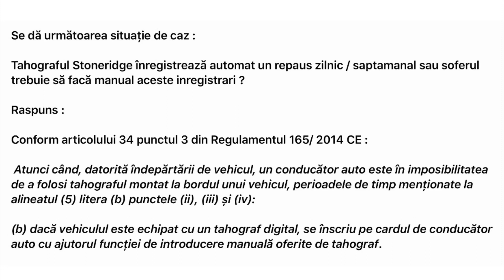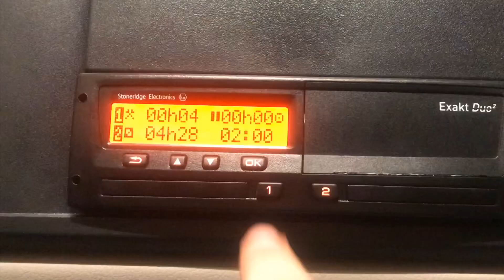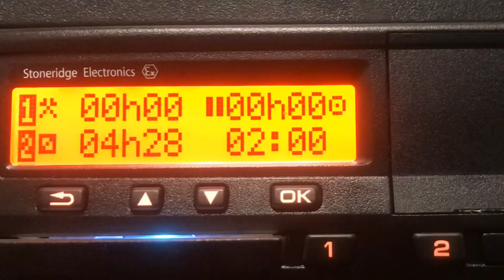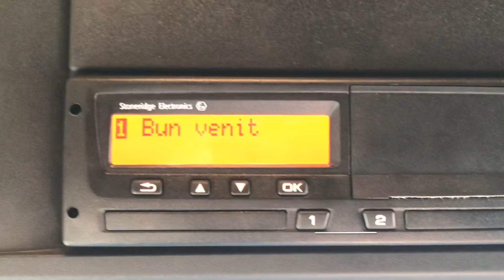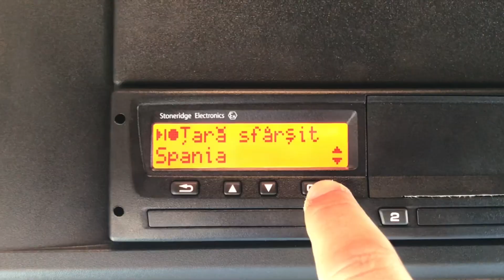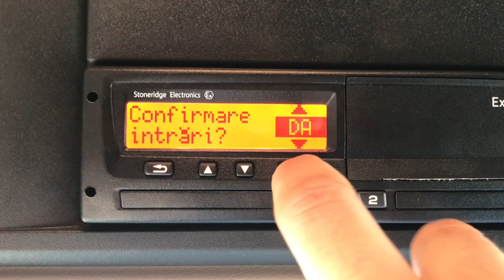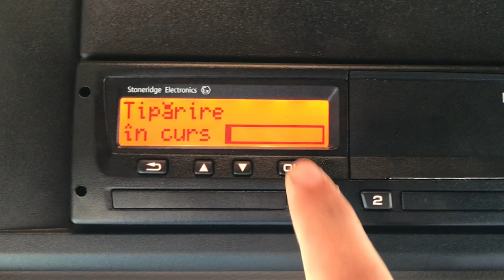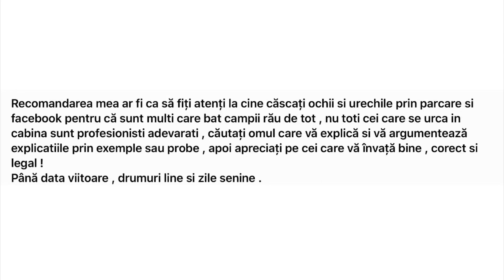Stoneridge VS Barfitorii de parcare .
Ce urmeaza e un exemplu clar de ,, folclor de parcare ,, desi observăm ce se cere legal , pe teren folcloriștii de parcare au legile lor prin care incearca să vă amețească .

Dar pe langă folcloriștii de parcare mai apar unii , barfitorii de parcare , care in necunoștință funcționarii aparaturii implicit a softului , inventează tot felul de tampenii ( puțin spus ) dar prin simplitatea afirmării acelor lucruri amețesc pe cei care vor să invete procedeul corect .

În continuare , prin tahograf voi demonstra  cum că aceste lucruri sunt simple invenții , se pare ca destui se plictisesc prin parcare , apoi bat campii pe facebook .

Voi observa cum indiferent pe ce activitate se extrage si se introduce cardul,  prin functia introducere date manuale a tahografului
imi inregistrez repausul zilnic ( redus ) chiar daca tahograful a stat 9 ore pe alte activități